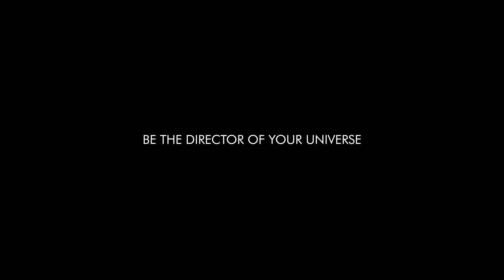Introducing our Creator Hoodie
Designed for all creators. Discover our unisex and ultra soft hoodie in blue aqua. Bundle up into the warn softness of our Creator Hoodie.